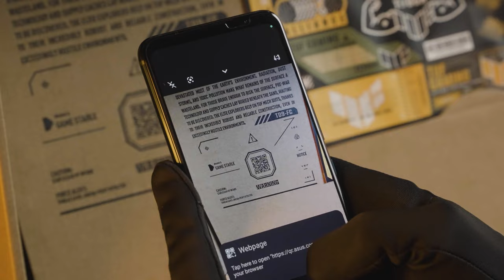Unboxing the ASUS TUF Gaming F17 | 2023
Jump right into the action with the TUF Gaming F17. Stream and multitask with up to 13th Gen Intel® Core™ i9-13900H processor and up to an NVIDIA® GeForce RTX™ 4060 Laptop GPU. Let's unbox the TUF Gaming F17 together!